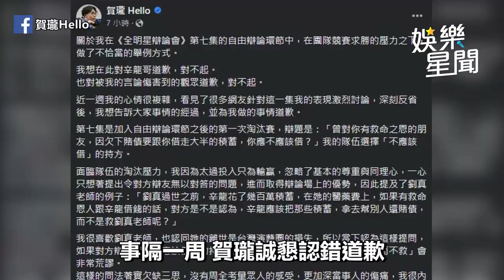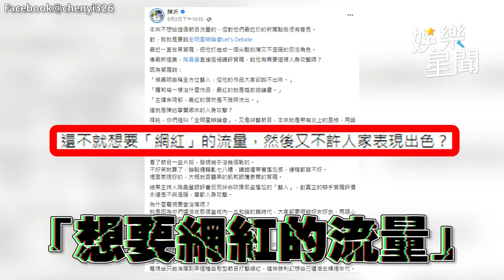賀瓏扯劉真挨轟 波及《全明星》評審 陶晶瑩爆3秘辛勸：好好說話｜三立娛樂星聞